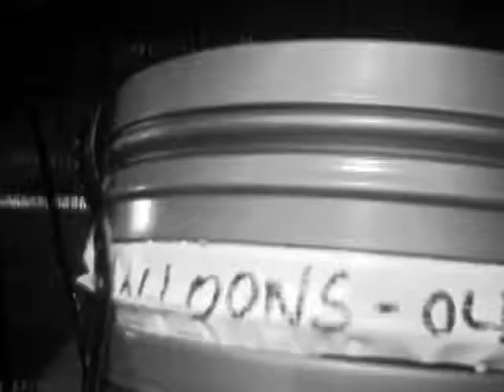Celluloid Lives On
Made in two hours by Oscar Stringer with the Guys from Fork Beard Fantasy in Devon. 2006